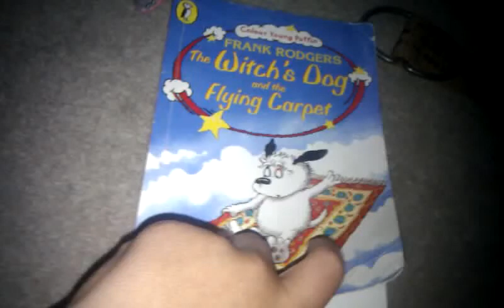The witches dog and the flying carpet part one